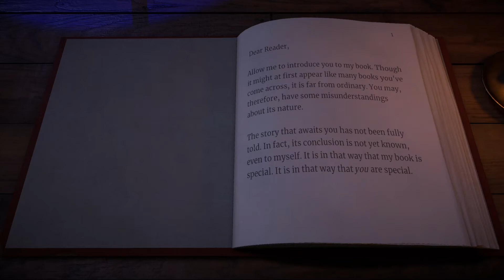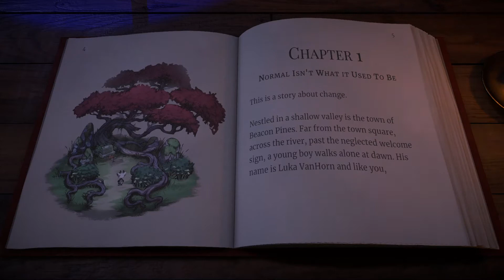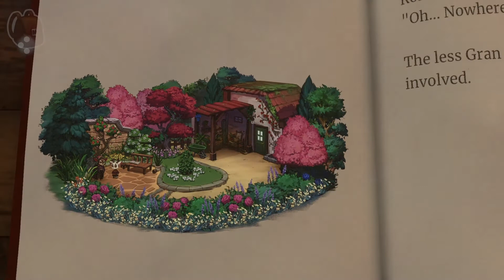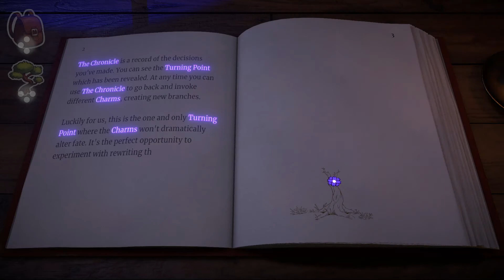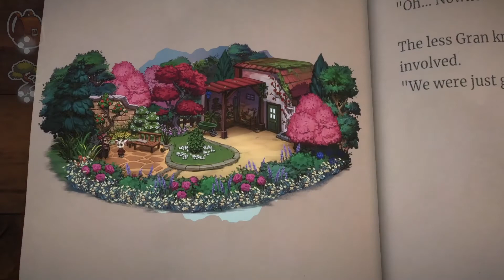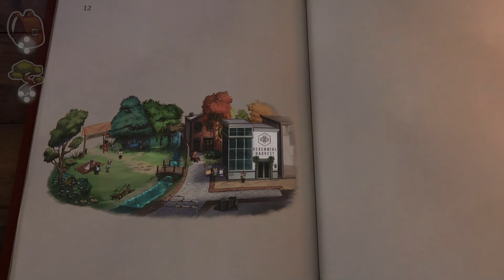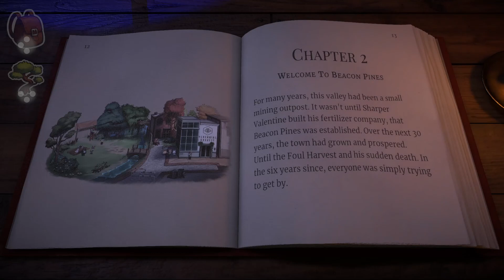Summer Begins!! - Beacon Pines (Episode 1)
It's the first day of summer! After a visit to our favorite tree, it's time to speak to Gran and then head off with our friend, Rolo! But first, we need to learn about turning points! So many choices to be made already!